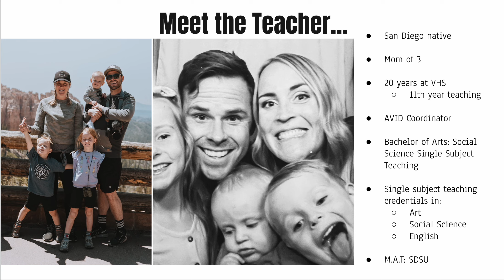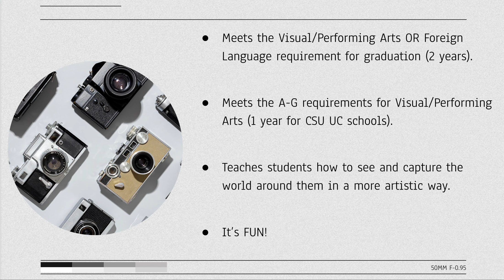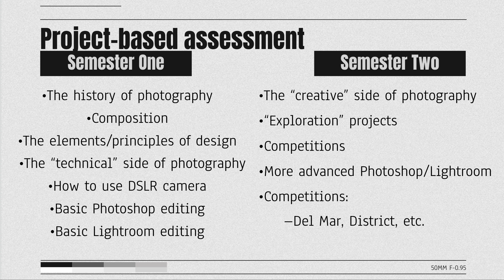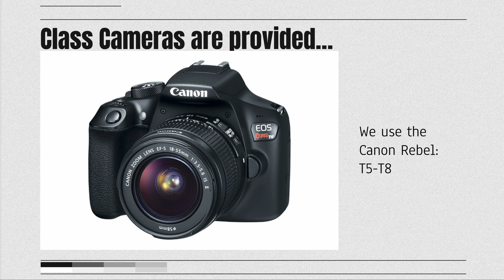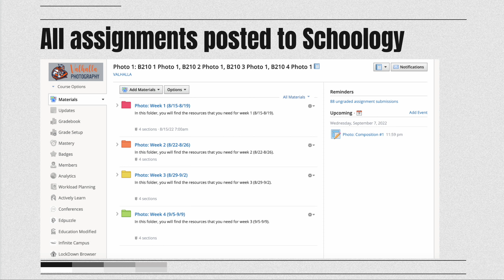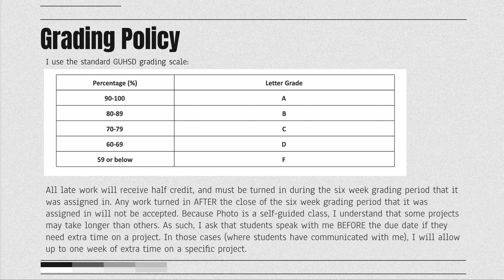Back to School Night 2024